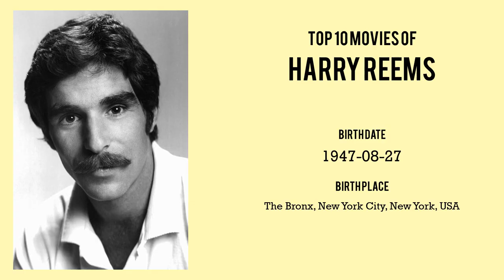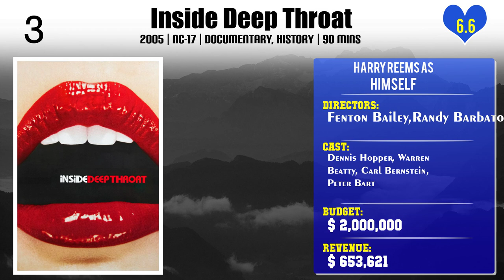Harry Reems Top 10 Movies of Harry Reems| Best 10 Movies of Harry Reems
Top 10 Movies of Harry Reems

Find the list of top 10 and best movies by Harry Reems
Demented
Lettomania
Deep Throat Part II
To All a Goodnight
Deadly Weapons
Let Me Die a Woman
Luna di miele in tre
Inside Deep Throat
R.S.V.P.
Fleshpot on 42nd Street

Pl. Comment down your favorite movie of Harry Reems